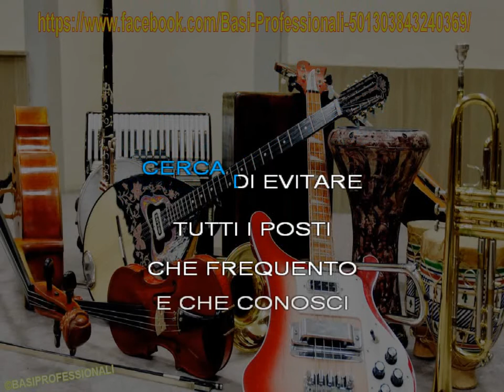LUCIO BATTISTI - PRENDILA COSI' - KARAOKE (NEW VERSION)